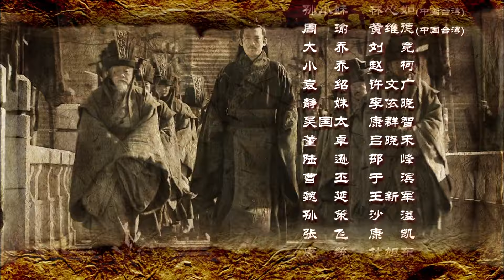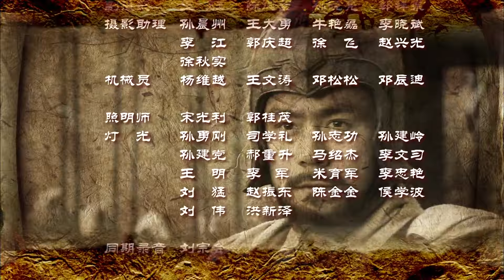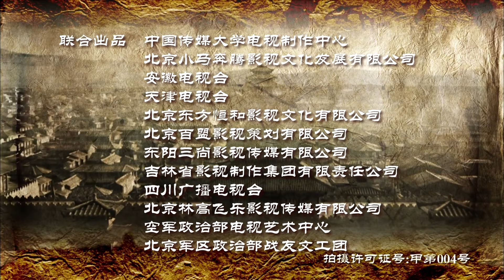Three Kingdoms 2010 สามก๊ก พากย์ไทย ซับไทย EngSub ตอนที่ 32/95